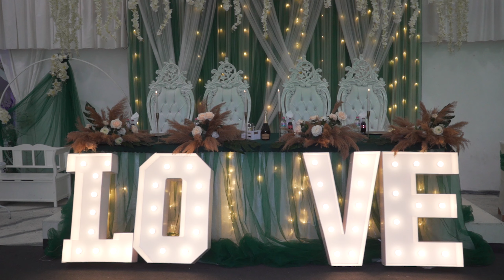Kurshat & Borislava 8.08.2023 Dügün töreni / Dobrich / Trailer6